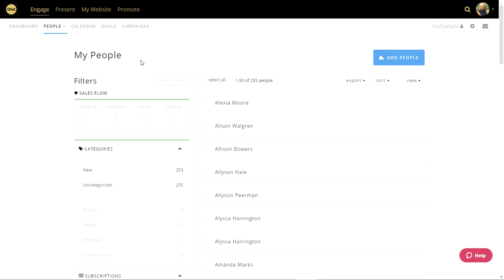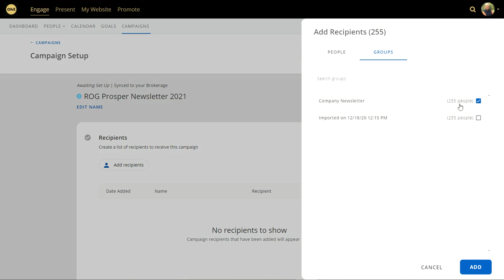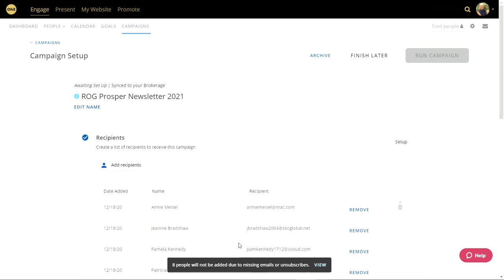How To Send Company Newsletter Campaign In MOXI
Adrianne teaching ROGP agents how to send a company news letter campaign in MOXI.